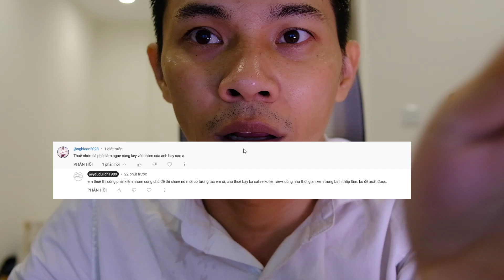Tại sao bạn chỉ nên thuê nhóm cùng chủ đề với page của bạn